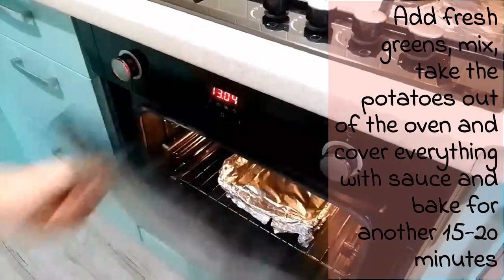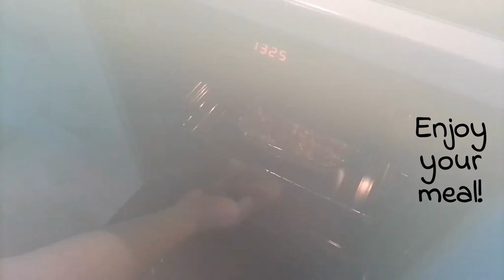❗️ Such gravy will make potatoes with meat, cheese and vegetables incredibly tasty and juicy❗️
✔️ Divinely and fantastically tasty potatoes will become your favorite!

📢  Having prepared it once, you will want to prepare it every day.

❗️ The recipe is so simple that anyone can cook this dish!

📝 Necessary:
- 2 chicken fillets
- 5 potatoes
- 3 cloves of garlic
- 3 pickles
- 100 g of pork lard
- 1 teaspoon of chicken seasoning
- canned pepper 100 gr
- hard cheese 100 gr
- 2 onions
- 2 eggs
- 1 glass of milk
- 1 carrot
- 1 tomato
- mayonnaise
- black pepper
- salt
- oil

✔️ Friends, if you liked this video, you can help grow the channel: @Ukrainehasalreadywon

❗️ WRITE A COMMENT or ask a question about the recipe. I will be happy to answer you.